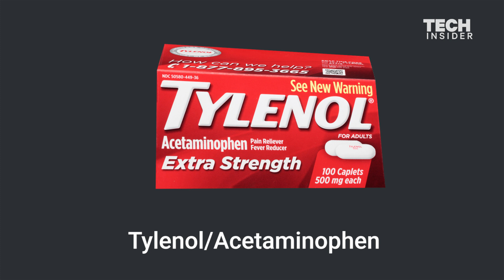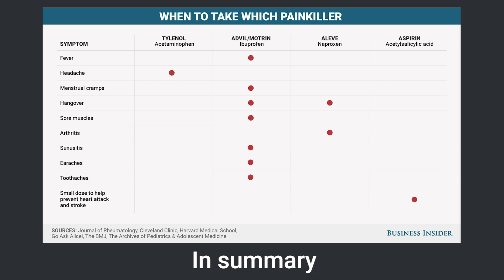The main differences between Advil, Tylenol, Aleve, and Aspirin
Advil, Tylenol, Aleve, and Aspirin. These over-the-counter drugs are essential to our daily body pains. But are we really using the right one for a headache?